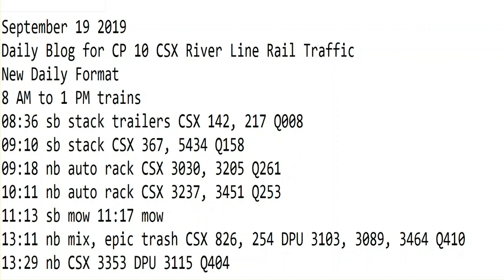September 19 2019 Trains 8 AM to 1 PM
8 AM to 1 PM trains
08:36 sb stack trailers CSX 142, 217 Q008
09:10 sb stack CSX 367, 5434 Q158
09:18 nb auto rack CSX 3030, 3205 Q261
10:11 nb auto rack CSX 3237, 3451 Q253
11:13 sb mow 11:17 mow
13:11 nb mix, epic trash CSX 826, 254 DPU 3103, 3089, 3464 Q410
13:29 nb CSX 3353 DPU 3115 Q404